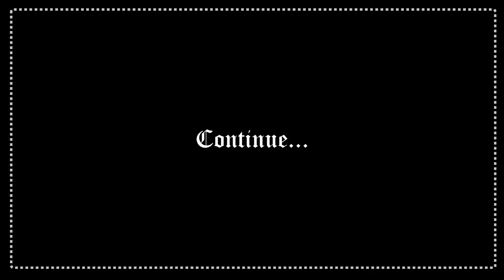HIGLUCC - Cry About It Later (Part I)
Cry About It Later (Parte 1)
"The sounds of the road, of vehicles, drowns out all mental insanity and disturbed eyes"